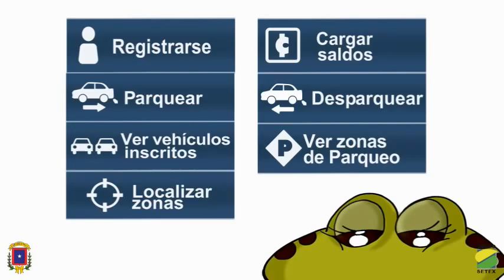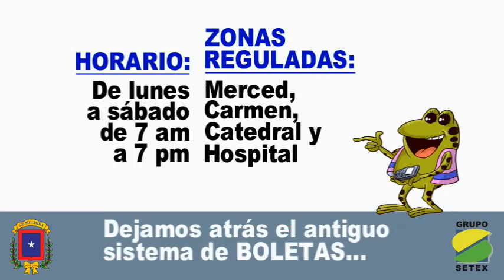Una nueva forma de estacionar en las calles de San José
En pocos días el sistema de estacionamiento en la ciudad de San José, Costa Rica, va a cambiar. Entérese de algunos de esos cambios mediante este video.